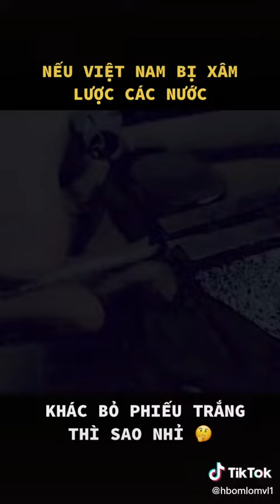Chỉ có tự cường thịnh lên người khác mới chịu đưa tay ra giúp ta thôi, lhq chỉ là con bài của hoa kỳ